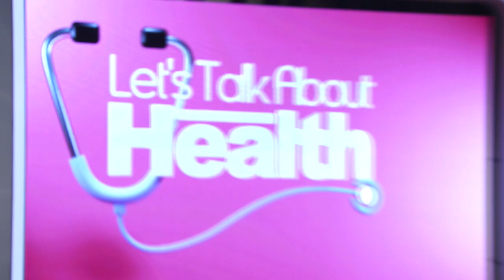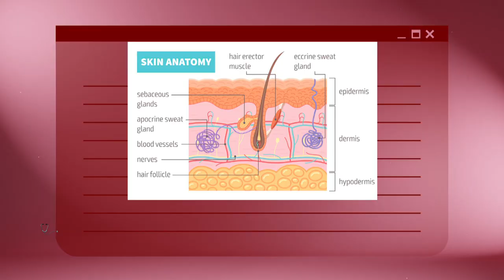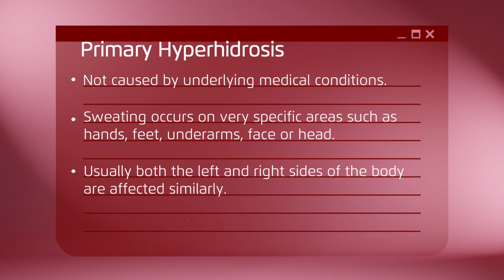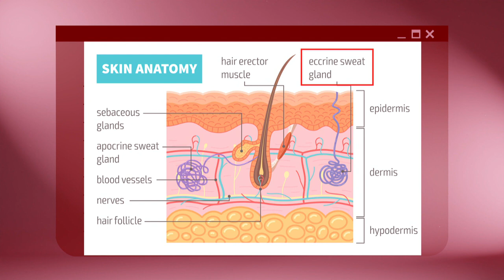Let's Talk About Health S2 EP3 - Sweating Buckets & Smelling Like It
How much sweat is too much sweat? Plus, what causes body odour and how to make it go away? Join Paul Foster and Udaya Soundari in this episode on how to stay clean, dry and smelling nice.